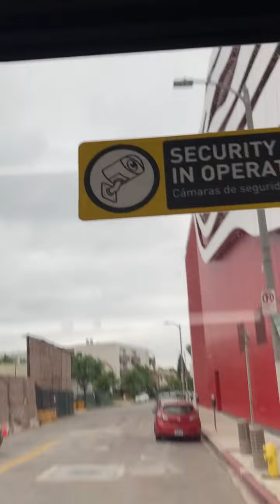Mastering the Commute: East Wilshire to Downtown in Minutes!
Looking to get from East Wilshire to Downtown in a hurry? Look no further than Los Angeles County Metropolitan Transportation Authority (LACMTA).

In this video, we'll show you the fastest way to get from East Wilshire to Downtown using LACMTA's Rapid Bus service. This is the perfect way to avoid traffic and save time on your way to work or the office!